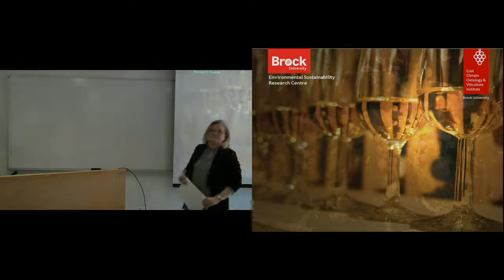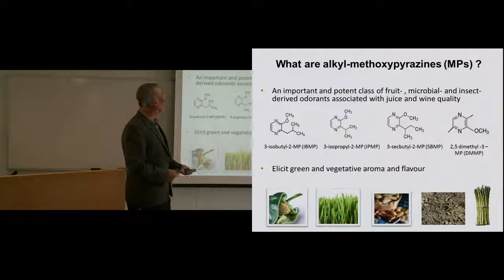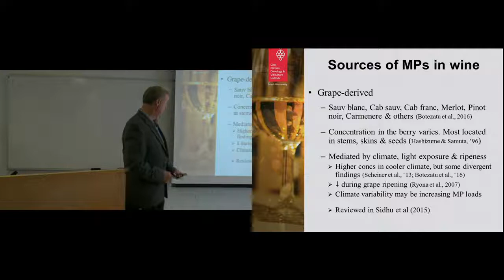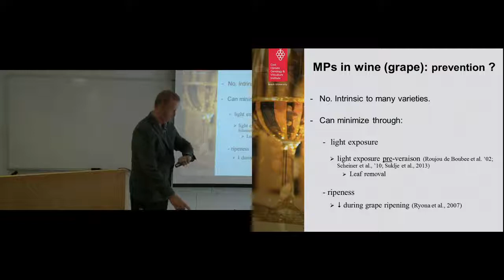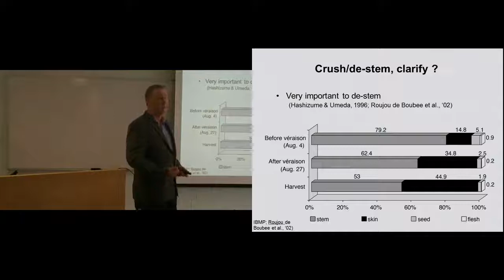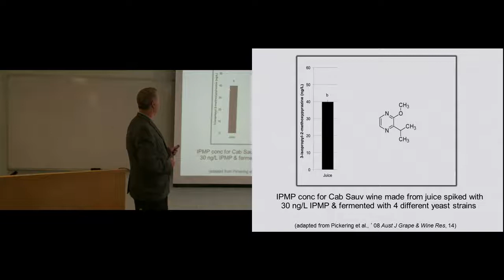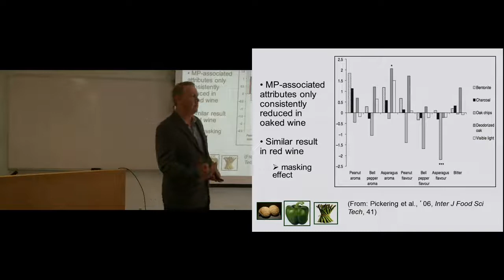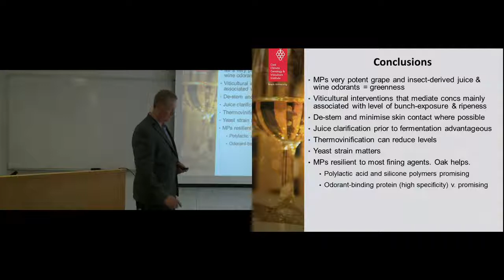2017 CCOVI Lecture Series Gary Pickering April 5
In this edition of the 2017 CCOVI lecture series, Dr. Gary Pickering, Biological Sciences Professor and CCOVI researcher, discusses proselytizing pyrazines and how to avoid and remediate greenness in wine